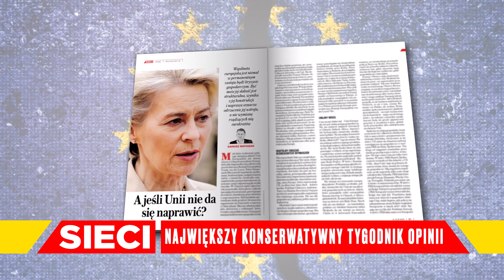SZALEŃSTWO LISA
Pełne dane do przelewu:
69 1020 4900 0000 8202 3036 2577
tytułem: "DAROWIZNA"